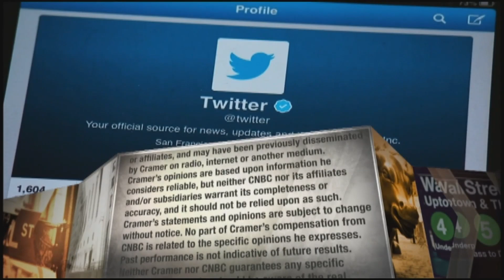Barrick Gold CEO on dividend strategy, improving copper quality and plans to reduce emissions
Mark Bristow, CEO of Barrick Gold, appeared on Friday's episode of the show. Sign up and learn more about the CNBC Investing Club with Jim Cramer

Barrick Gold CEO Mark Bristow told CNBC’s Jim Cramer on Friday that the company’s plans to reduce greenhouse gas emissions will deliver financial benefits internally, in addition to the positive environmental impacts.

By 2030, the gold miner plans to reduce emissions by 30% compared with its 2018 baseline, according to Barrick’s most recent sustainability report. It has a net-zero goal by 2050.

“We’re not just investing to reduce our gas emissions just to be compliant.

Specifically, Bristow said that as part of Barrick’s roadmap to achieve its 30% reduction goal, the company is assuming a 15% internal rate of return. Known as IRR, it’s a financial metric companies can use to determine whether a project is a worthwhile investment.

By decreasing the use of fossil fuels in its operations, Barrick will be less exposed to the fluctuating prices of natural gas and oil, both of which have surged over the past 12 months.

“It’s giving us a return,” Bristow said of emissions-cutting initiatives. “It’ll drop the cost, make us less dependent on the hydrocarbons.”

For example, when Cramer asked Bristow whether investors should worry about whether elevated natural gas and oil prices would knock down the company’s total return, the CEO said: “Yes. In the short term, of course, there’s impact.”

At the same time, Bristow reminded investors that higher commodity prices also benefits the company in other ways. “Remember, the gold price is going up for the same reason,” he said.